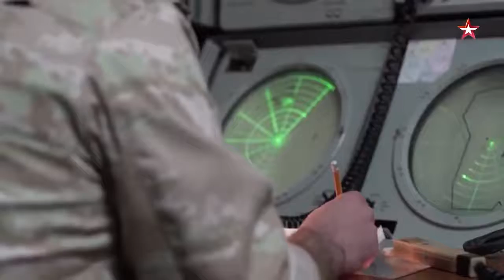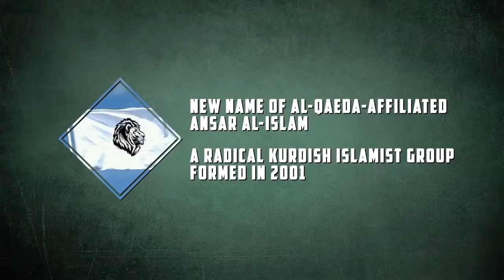Syrian-Iraqi War Report - 2017: Syrian Army Tightens Siege On Beit Jinn Pocket